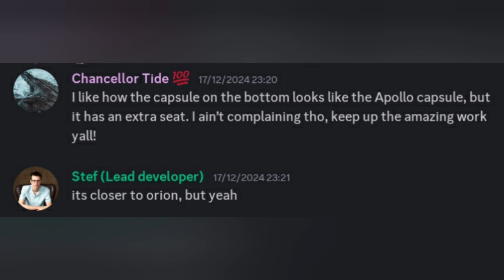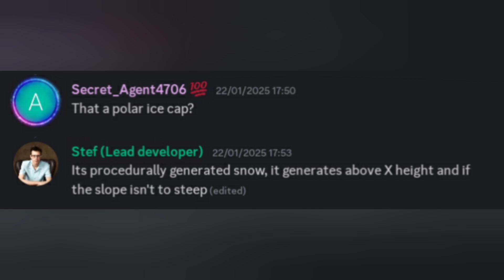Chunk System | SFS Update Review January 2025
Video Chapters:
0:00 Intro
0:36 Olympus Mons
1:21 Chunk System
1:41 QnA
2:18 Outro